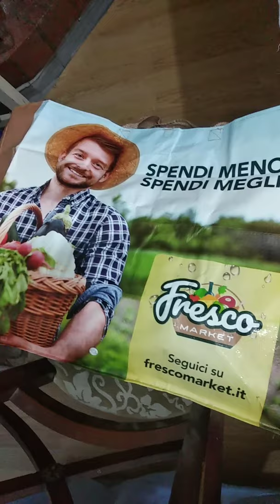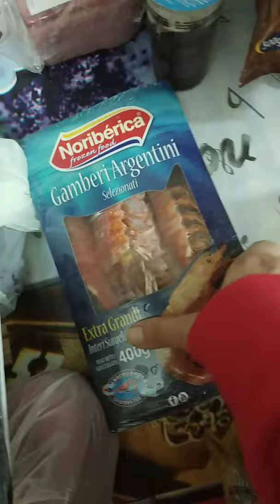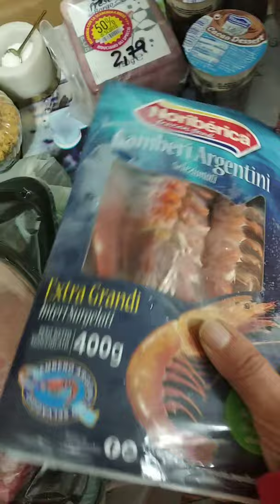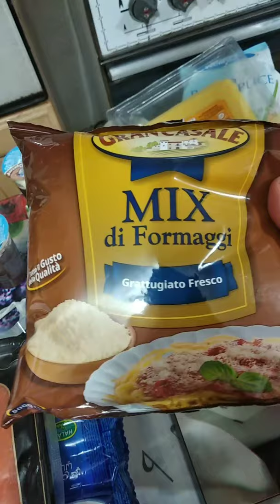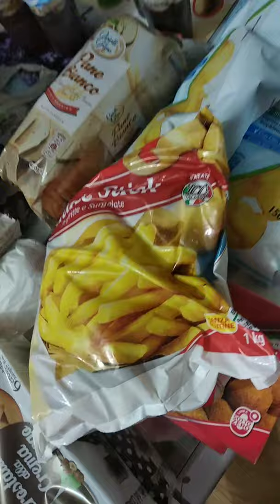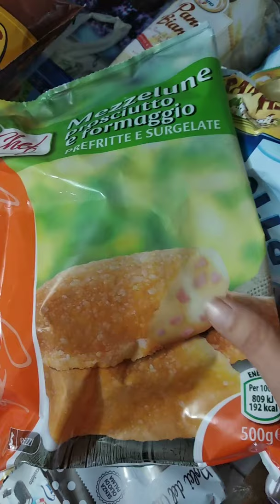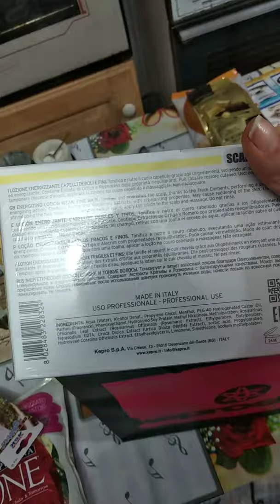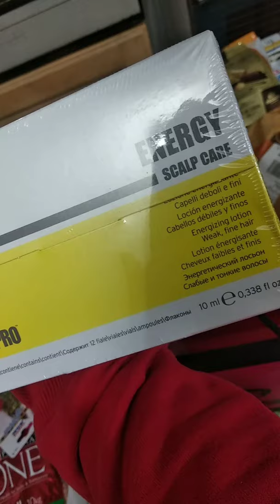Что можно купить на 100 евро... Итальянский набор продуктов.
В этом видео хочу рассказать, о ценах и продукции итальянских супермаркетов.